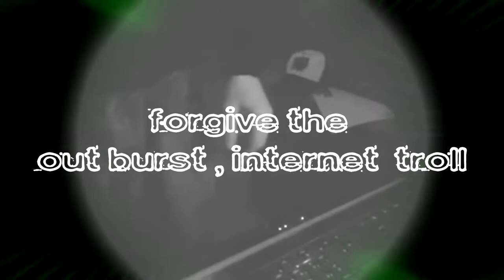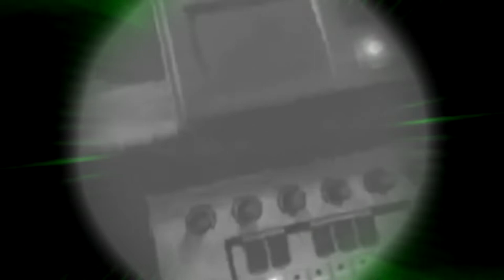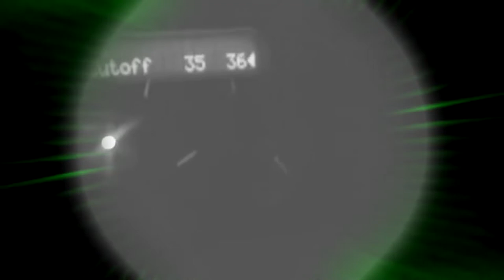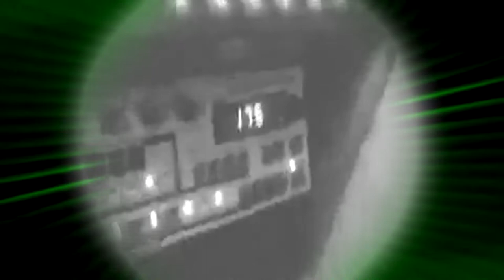Drum and bass 2020 Live track NO COMPUTER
Here's a Live jam I did on facebook live so a few little glitches but nothing major,  no computer all sequenced. Really got into programming the virus for the basses on this, forgot how much I liked making a bit of drum and bass.

You'd be doing me a massive favour and give me the belief to keep going, more content coming soon.

Gear list and set up.

Social entropy engine - Main clock, sequencing Bass Station 2 and Access virus C
Korg Electribe 2 - Running drums, perc and sounds.
Future Retro 777 - Background effects, output(mono) to input L of the Virus to use its effects and filter.
Bass Station 2 - Playing Arps, output(mono) going to input R of the Virus to use effects, filter and LFO's.
Access Virus C - Basses
Korg Kaos Pad 3 - Minimal use a bit of vocal.